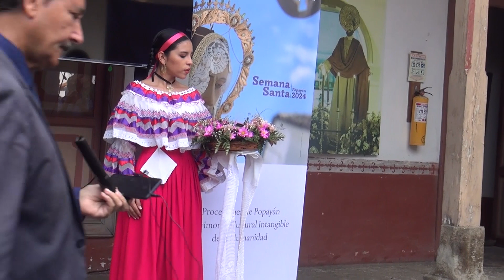Junta permanente pro-semana santa dió a conocer afiche promocional de Semana Santa 2024 en Popayán.